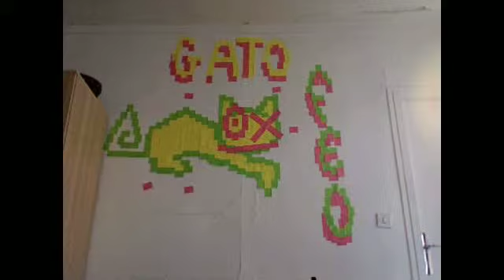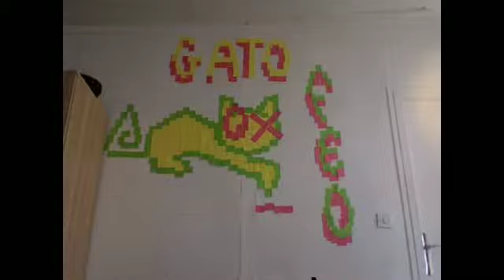petites animations avec stopmotion : essai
anim' avec dessin, fil de fer, post it, pate à modeler.